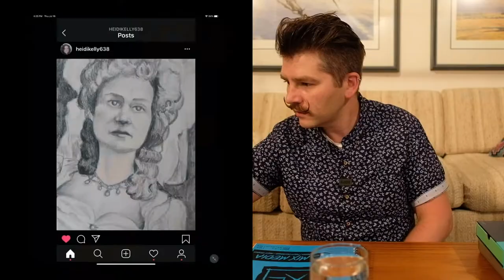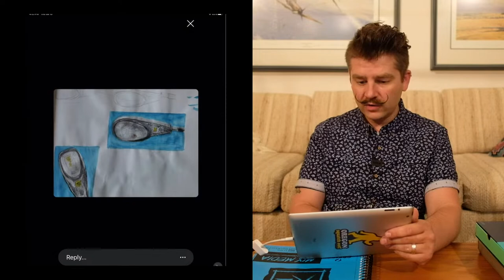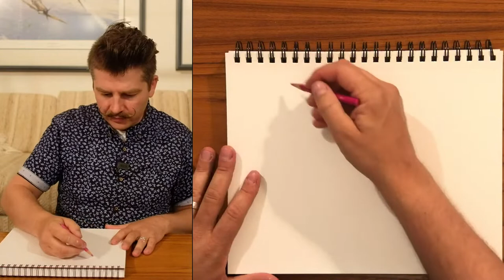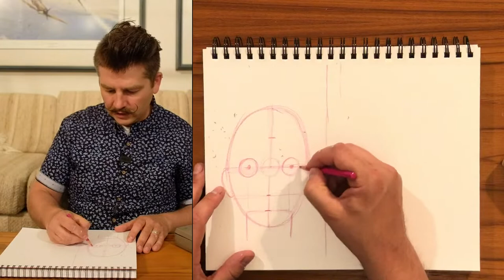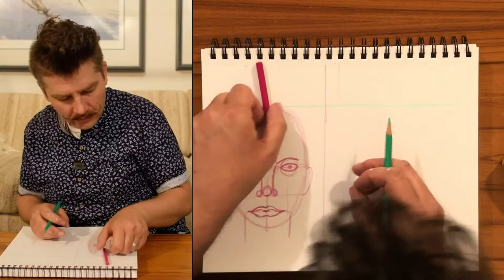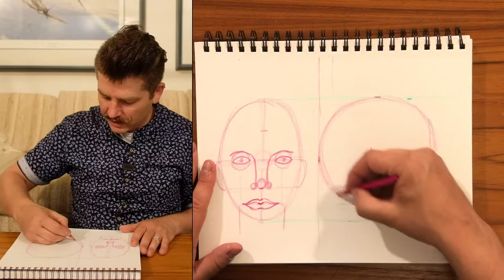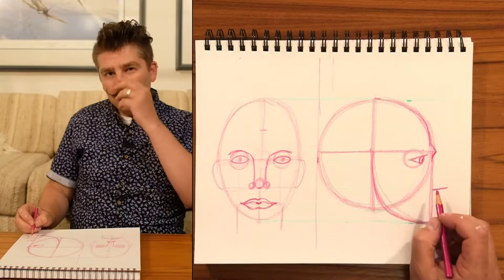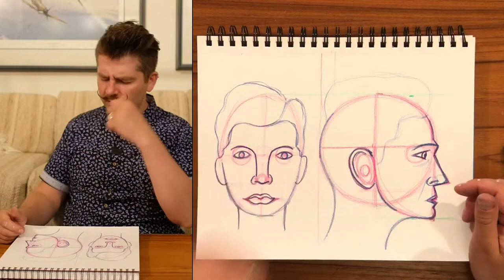Draw Profiles (the Side of a Face) – Free Basic Drawing Class #24 (live stream + Q&A)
These online classes are offered to everyone for FREE! If you feel that they have been particularly valuable and would like artist Michael Markowsky to know, you are welcome to send him as little as $1 directly or by e-transfer or cheque by sending him a direct message through the Facebook Group!

FACEBOOK GROUP for viewers of the class, to share their work and continue to build upon the community we've created together!

DROPBOX FOLDER with handouts seen on screen (Some folders are empty because their resources are bundled into PDF inside an earlier folder)

Images in the thumbnail are a photograph of Michael's profile as well as a basic structure drawing by Michael of his own profile!

0:00:00 Video Begins

This video was live streamed using the SlingStudio wireless broadcasting system. The primary front facing camera is a Fujifilm X-E3 with the Fuji X-E3 as the overhead camera, and the Fuji X-T20 as close-up camera, and using the iPad Pro (2018) for switching using the SlingStudio Console app. The audio is coming from the Rode Wireless Go microphone connected directly into the SlingStudio hub.